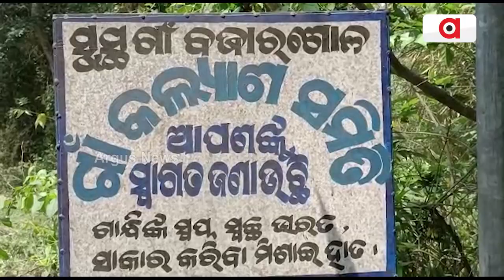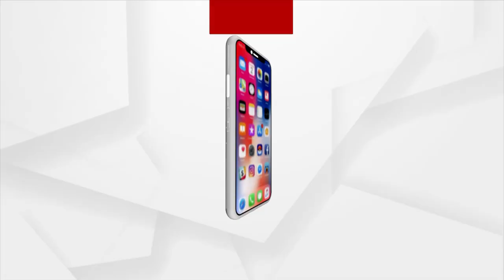Balasore: Elderly Woman Begs Money To Perform Last Rites Of Daughter-in-law